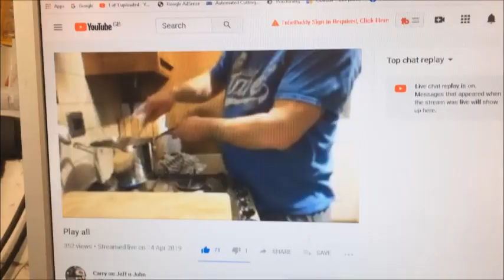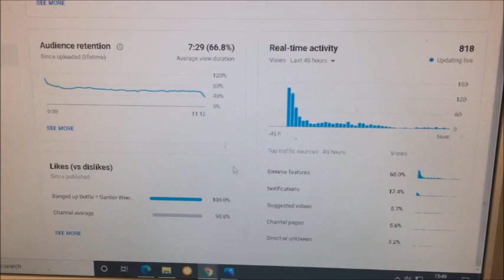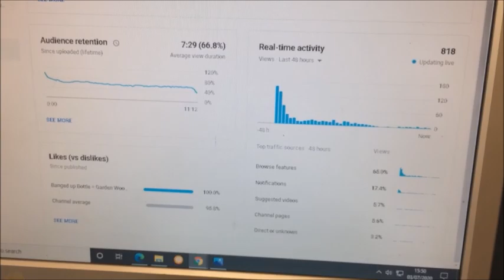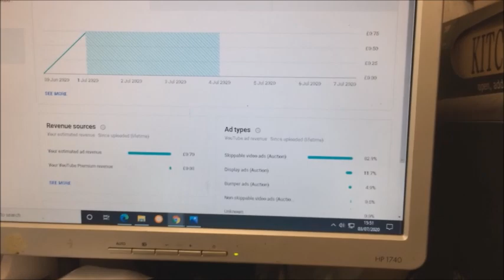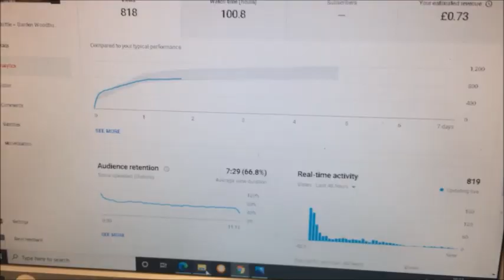Birds & FRIDAY finds July 3rd dedicated to Dianne Griffin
A miserable wet Friday, Birds !!!  here n there, some interesting finds, and a chinwag.